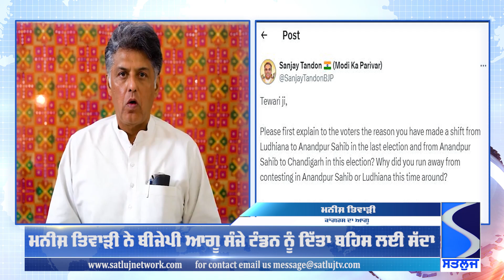Satluj Punjabi News 01 May ਪੰਜਾਬੀ ਖ਼ਬਰਾਂ 01 ਮਈ